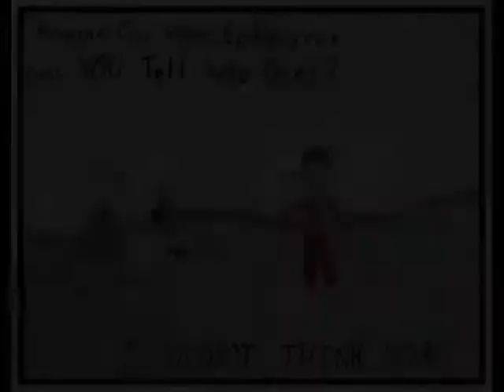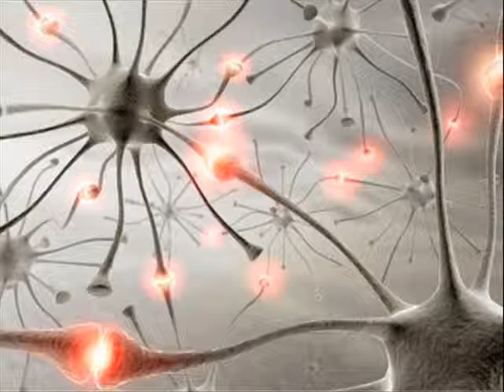Neurofeedback Therapy for Epilepsy?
Is Neurofeedback therapy a good alternative for the treatment of Epilepsy? Orange County Neurofeedback Dr. Clare Albright ADHD attention deficit disorder anxiety migraines autism Asperger's syndrome